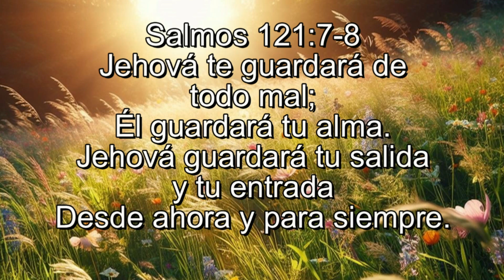Salmos 121:7-8,Versículos y musica de Armando Gamez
Somos un canal dedicado a transmitir valores morales, dar consuelo y alivio ante el sufrimiento, combatir la ansiedad y desarrollar la espiritualid a través de la Biblia, grandes personajes y la terapia musical . Tambien transmitimos valores y noticias del movimiento 4T y el humanismo mexicano. Lo importante es el mensaje, no el mensajero.
Héctor Armando Gámez Sánchez. Compositor. Creador independiente de música instrumental PARA RELAJARSE, DORMIR y cristiana. Musicoterapia. Librepensador, humanista, informático y cristiano laico. "No represento ninguna iglesia, solo mi fe en Dios, en Jesucristo y ese amor por el ser humano". Soy más compositor y creador que ejecutante, no tengo pretensiones de fama solo poder servir y vivir con lo que hago. Mi meta es crear música bella, armoniosa, que sensibilice el alma.